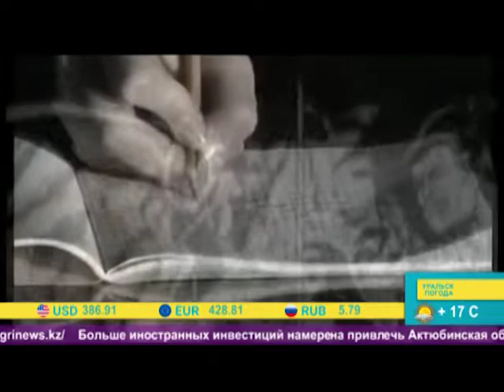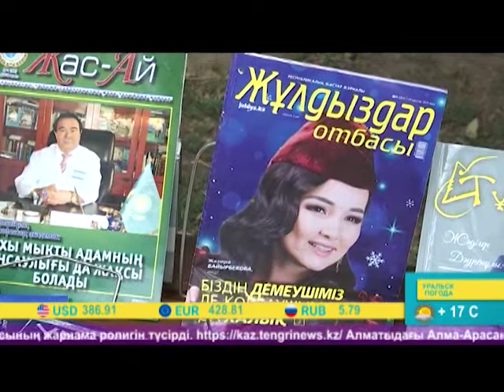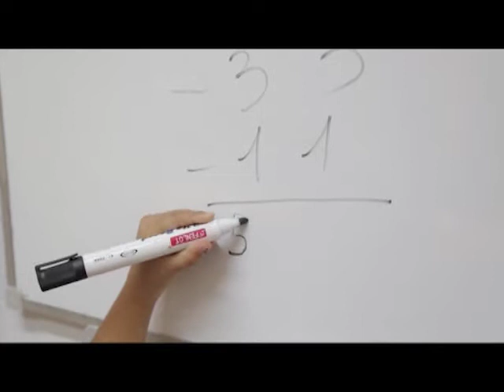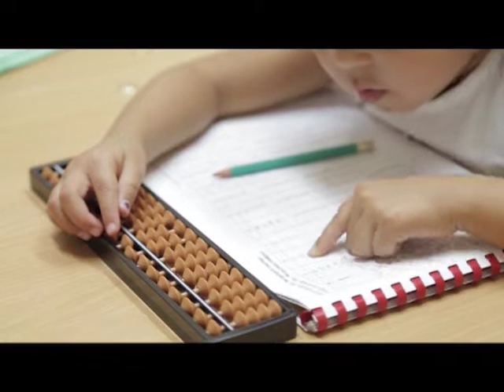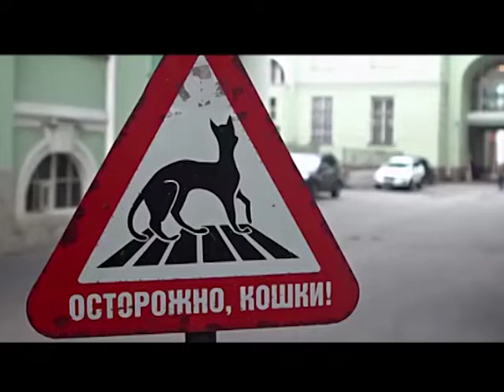Арайлы таң (22.08.2019)